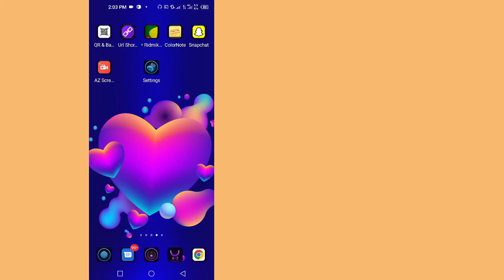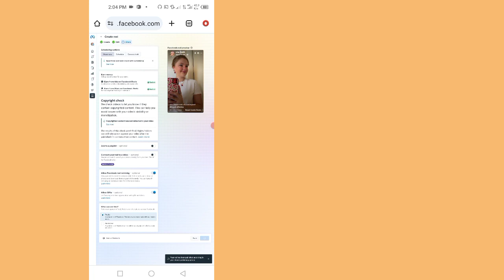Como verificar os direitos autorais dos vídeos do Facebook Reels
Como verificar os direitos autorais do vídeo dos carretéis do Facebook - Verificação dos direitos autorais dos carretéis do Facebook

 Suas dúvidas: ---
 √ como verificar os direitos autorais do vídeo dos carretéis do Facebook
 √ verificação de direitos autorais dos carretéis do Facebook
 √ verificação de reivindicação de direitos autorais de vídeo do Facebook
 √ música sem direitos autorais do Facebook
 √ como remover reivindicação de direitos autorais
 √ verificação de direitos autorais de vídeos do Facebook
 √ direitos autorais do Facebook, Facebook
 √ silenciado devido a reivindicação de direitos autorais no Facebook
 √ como ativar o som de vídeo no Facebook
 √ bônus de bobinas do Facebook
 √ verificação de direitos autorais de vídeo no Facebook
 √ como verificar os direitos autorais do Facebook antes de publicar vídeos